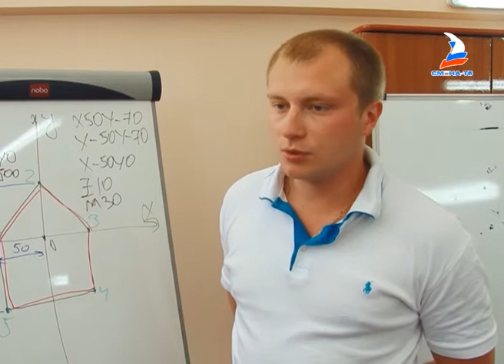Инженеринг. Смена "Индустриальный парк".